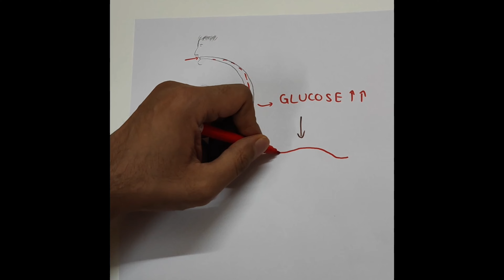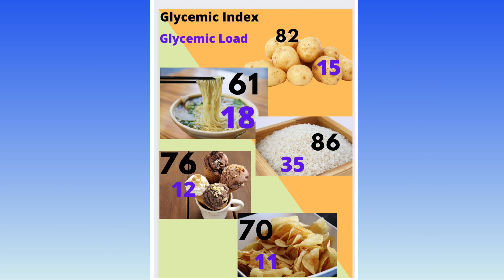क्या आम खाने से कील मुहाँसे बढ़ जाएंगे? | Does Mango Increase Acne? | VR Skin Clinic | Bikaner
Dr Vineet Kumar discusses the role of mangoes in inducing acne flare.
Treatment is offered for tattoo removal, laser hair removal, acne scar reduction with CO2 laser, Microneedling, Dermapen, PRP for hair growth and skin rejuvenation, and other skin and hair related maladies.